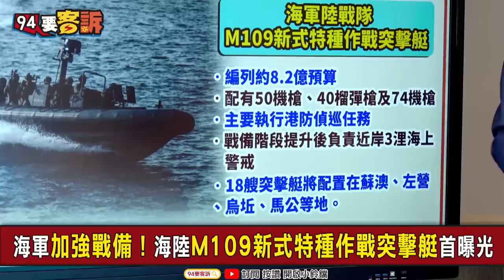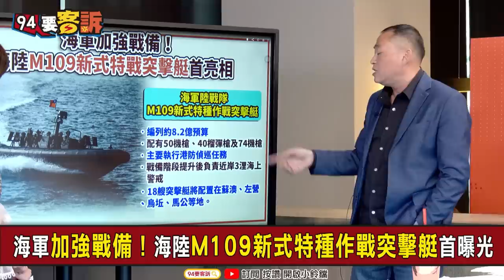【94要客訴】海軍蒼穹機動雷達車亮相！可偵蒐240公里敵艦！供雄風導彈精準獵殺！康仁俊曝2重要任務！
海軍蒼穹機動雷達車亮相！可偵蒐240公里敵艦！供雄風導彈精準獵殺！康仁俊曝2重要任務！

主持人 楊琇晶｜政治評論員 康仁俊

海軍最新雷達車+突擊艇首度曝光！康仁俊曝2重要任務
海軍蒼穹機動雷達車首亮相！可偵蒐240公里敵艦！
海軍秀肌肉！蒼穹遠程雷達車 供雄風導彈精準獵殺
海軍加強戰備！海陸M109新式特種作戰突擊艇首曝光

友邦連結區